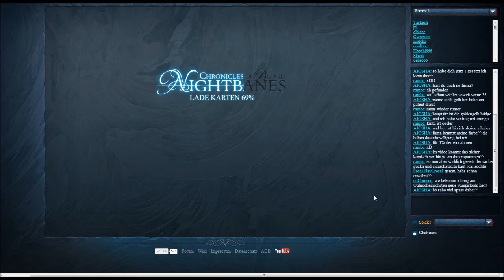Nightbanes Free 2 Play - mit Grossi - Let's Play # 002 - Quests & PVP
Nightbanes Free 2 Play - mit Grossi - Let's Play # 002 - Quest's & PVP

So jetzt geht's richtig los mit der Free 2 Play Reihe... Action... Quest's & PVP... die ersten Siege